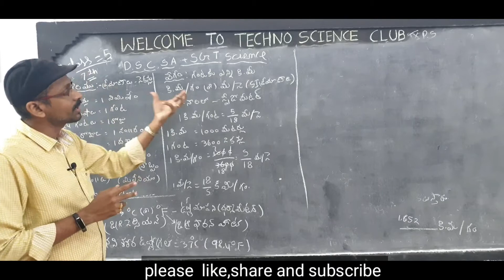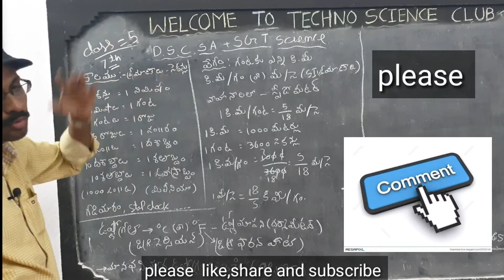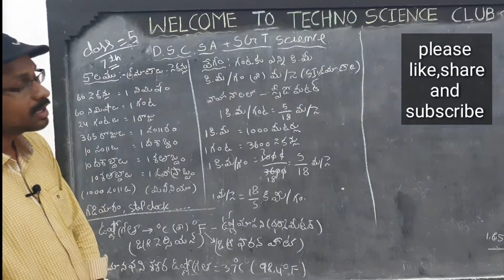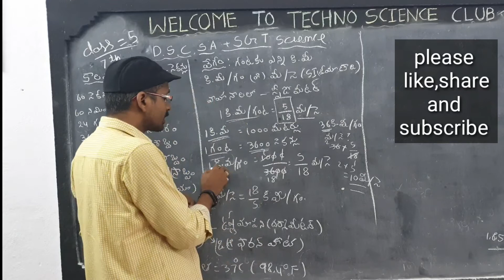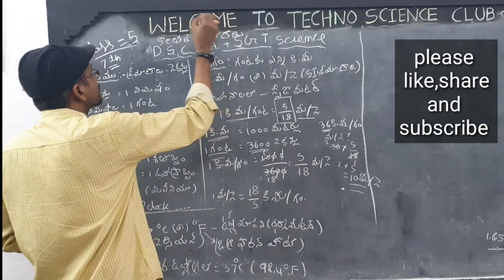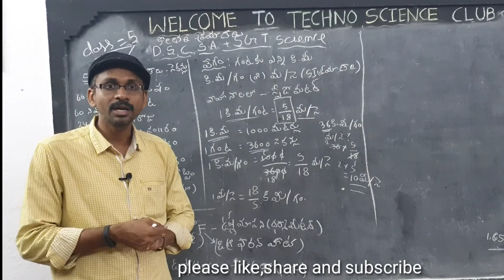DSC | TET CUM TRT | SA (P S) & SGT - 6 | units and measurements | 7th class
DSC | TET CUM TRT | SA (P S) - 5 | units and measurements | 7th class
Other video in this DSC series
1. DSC (TET CUM TRT) SA (P S) & SGT | long term Free couching | DSC Patron,and  syllabus
2. DSC (TET CUM TRT) - 2 SA (Physical Sciences) & SGT | units and measurements | ప్రమాణాలు మరియు కొలతలు
3. DSC (TET CUM TRT) SA (P S) - 3 | units and measurements | 6th ఎలా కొలవాలో నేర్చుకుందాం | part – 1
4. DSC (TET CUM TRT) SA (P S) & SGT - 4 | units and measurements | 6th ఎలా కొలవాలో నేర్చుకుందాం  - 2